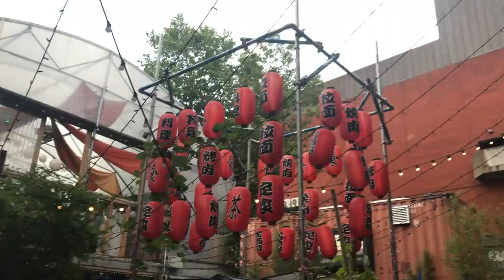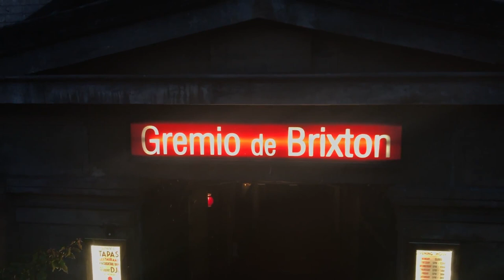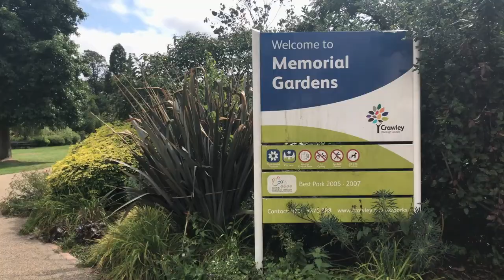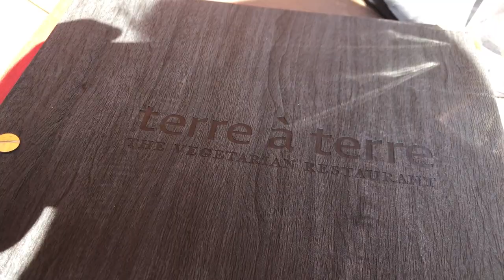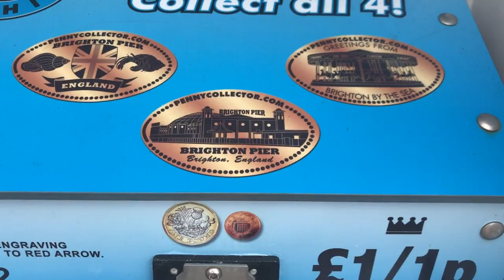My First Trip Outside The USA!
Surprise! I've been working at Buzzfeed making Tasty Videos for the last 2 years! That's why I haven't had time to post in a long time! but now I've finally started taking time for myself with a vacation and I wanted to share those memories!

If you want to follow the channel's progression...